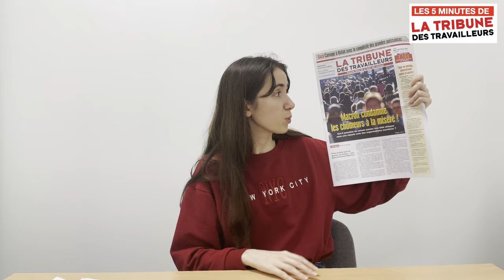Macron condamne les chômeurs à la misère !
Toutes et tous au meeting du 2 juin !
Meeting internationaliste dimanche 2 juin - 14h30
Espace Charenton, Métro 8 : Porte de Charenton